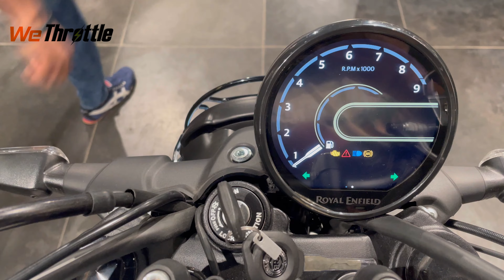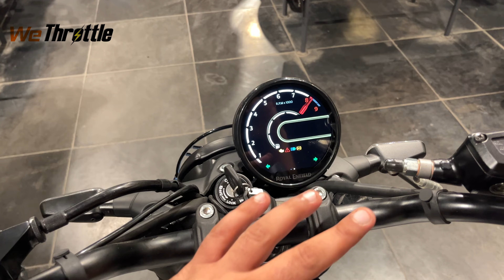Royal enfield guerrilla 450 || Full Review test ride|| Game changer#450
Being an Himalayan 450 owner, it was kinda same but different feeling riding the new G-Rilla. The bike has actually transformed drastically from an adventure to a street naked. The performance is just phenomenal and the bike definitely feels tight.